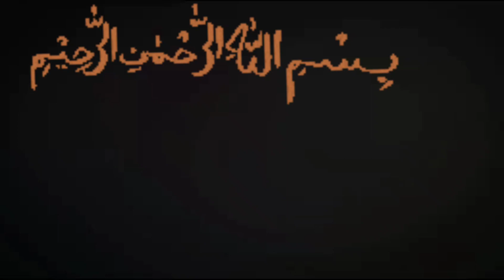Bety k sath New Ghar ka Visit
Hi dosto
Aj school jaty hoe barish hoe
Masi ne barish me kapry dhoe
New ghar ka visit krny gai
Bety k sath
Lunch me aj bani chicken koila karhae
Burgar khae dinner me